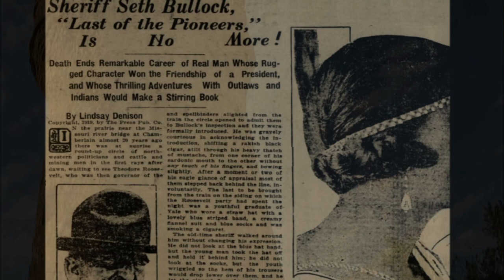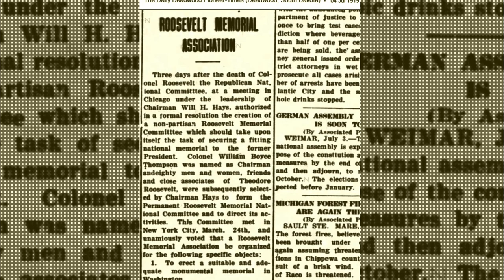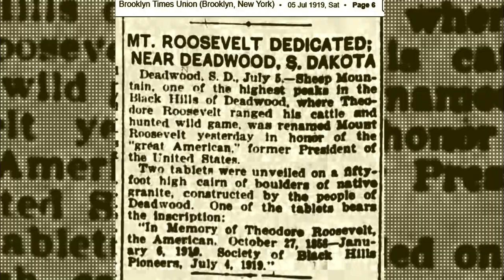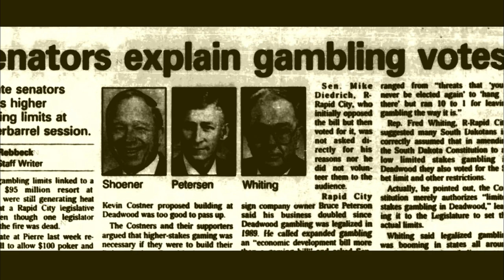Sheriff Seth Bullock, a brief history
When we watch movies or read books that are set during the "wild" west, towns like Deadwood are where we see the great American morality plays performed. We expect a few certain things from them: the saloon, which is where good and evil meet, drink and have sex. The streets, avenues of dust, horse shit and death, is where opposing ends meet each other, with the fate of a person or perhaps the whole town, is determined by who has a quicker draw. The townsfolk, most of them generally good people seeking land and freedom from government interference, would sometimes have to deal with terrorism in the form of ruffian gangs of brute killers who like nothing better than to ride in and shoot up their town. The town should have a sheriff or marshal. Men of strength, silence, an unspoken past and the ability to kill when necessary.